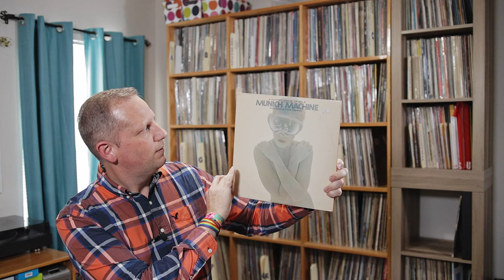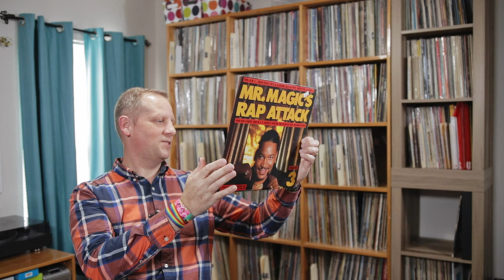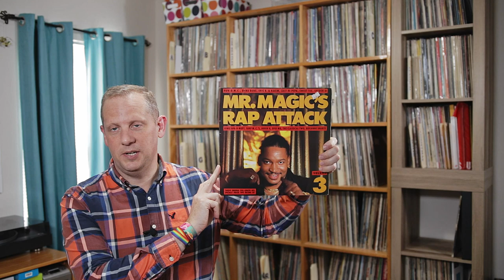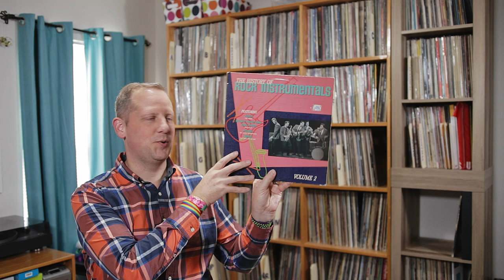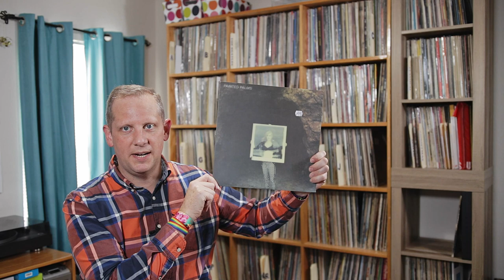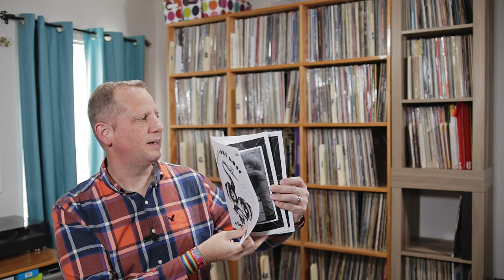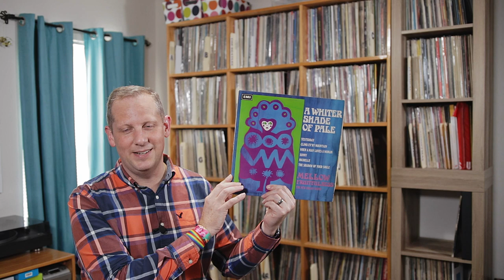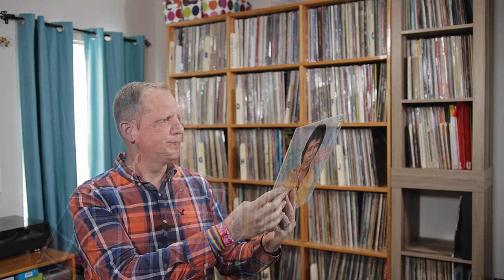A Vinyl Shade Of Orlando, VC Meetup Finds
I recently took a trip a few hours south to Orlando to meet up with Vinyl Comunity members, Brad (H2Vinyl), and Tim (DJHighnoon).  These are my vinyl finds from that trip, thanks for checking it out!

Welcome to my Vinyl inbox finds for the month of July 2019.  This is the music I picked up over the past month.

I like and use all of these products/services myself!

ZOX Straps, beautiful limited collectable wrist straps, $10 off a $30+ Purchase

Basic Man, quality monthly basics (undershirt, underwear, socks), get one of each delivered to your door each month for less than $20

Vinyl Me Please, the best album of the month club out there!